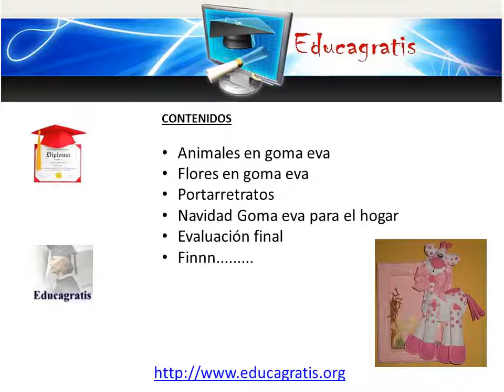Curso de Goma Eva / Foamy